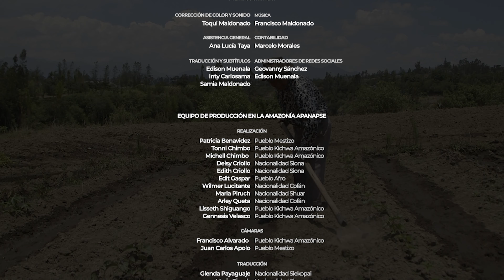Akcha Kawsary, concurso de cabello largo❤️😍💕 / 438 T20 C8 V1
Una manera diferente de fortalecer la identidad cultural en el Pueblo Kichwa Otavalo. Involucrando a niñ@s, jóvenes kichwas con sus trajes tradicionales algo que es parte de su identidad y raíces.

C:P: 100450

Es un programa de televisión producido por un equipo multidisciplinario de productores de distintas nacionalidades originarias del Ecuador. Esta revista cultural se enfoca en la investigación, registro, promoción y difusión de los saberes ancestrales, temas actuales de carácter educativo, científico, social, económico, ecológico y cultural desarrollados por los Pueblos y Nacionalidades originarias del norte del país. Actualmente, nuestra área de trabajo comprende la Costa, Sierra, y Amazonía, en las provincias de Esmeraldas, Carchi, Imbabura y Sucumbíos.